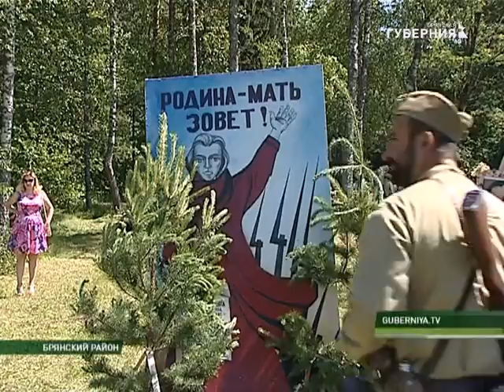подворья на партизанской поляне 29 06 17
Продолжилось празднование Дня партизан и подпольщиков в многочисленных подворьях, которые развернулись на Партизанской поляне.